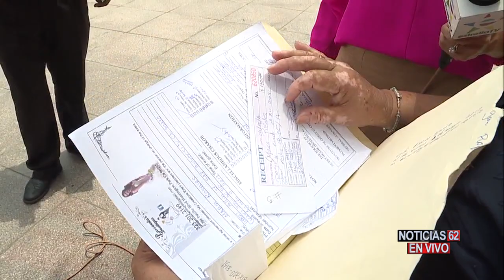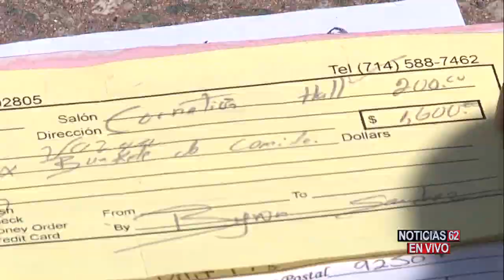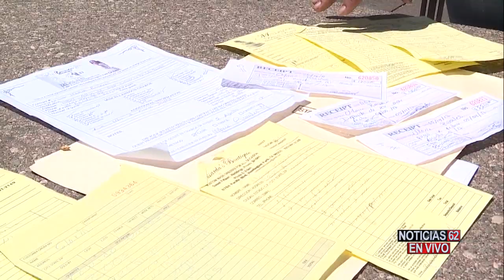Lo acusan por estafar a quinceañeras – Noticias 62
En la cárcel se encuentra un hombre acusado de estafar por miles de dólares a madres e hijas que se disponían a celebrar fiestas de quinceañeras. Cindy Bernal tiene los testimonios de las víctimas.